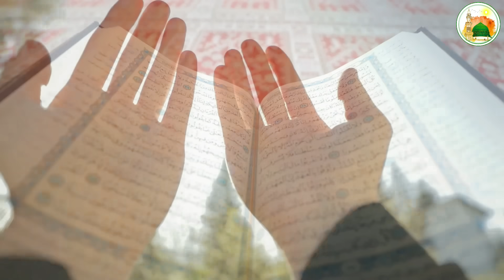Miracle Of Islam || खुदा के वास्ते हर मुसलमान ज़रूर देखे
Pyare dosto ajki is video me hum apko btayege Allah ek aaise karishme ke bare mein jo ek muslim ladki ke sath pesh aaya jab ek shaks ke uske sath glat niyat se aaya to kaise Allah us ladki ko bachaya mukammal tafseelat se apko aagah kiya jayega so hamari ajki is video ko aakhir tak zarur dekhe aur ho sake to apne dosto me bhi is video ko zarur share kre to chaliye video dekhte hain